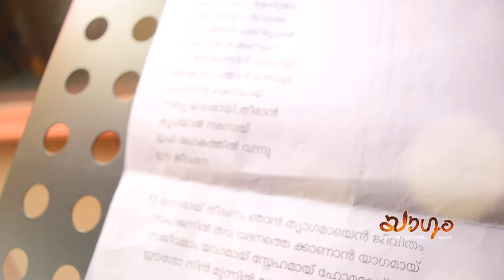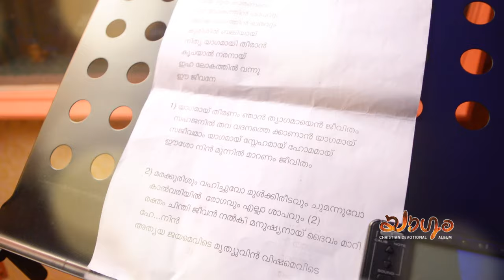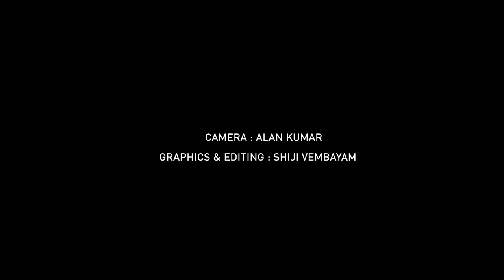Yaagam | Parama Yaagamaam Yeshuve | Sreeram , Roopa Revathi | Shainu R S | Christian Devotional Song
Watch the Making Video of the Song"Parama Yaagamaam Yeshuve" from 'Yaagam', a  Christian Devotional album featuring the vocals of P.Jayachandran, Sujatha Mohan, M G Sreekumar, Srinivas, Palghat Sreeram, Abhradita Banerjee, Job Kurian, Gowri Lekshmi, and Shainu R S. Lyrics written by Poovachal Khader, Santhosh Varma, Rev. D J Ajith Kumar, Raju Chennadu, Sree Parvathy, Anoop Mukundan and Pushpa Jayan. Music composed by Shainu R S. Muzik247 is the official music label.

Singer : Sreeram Palghat
Lyrics : Rev: D J Ajithkumar
Violin  : Roopa Revathi
Programming and Arrangement by charu hariharan
Supporting Vocals : Sreekanth hariharan, charu, shainu
Sound Recordist : P G Ragesh, krishna digi design, chennai
Mixed & Mastered at SS digital, Tvpm By Krishna Sadasivan

Camera: Alan Kumar
Graphics & Editing: Shiji Vembayam

Set the songs of Parama Yaagam (Yaagam) as your callertune:
Parama Yaagam
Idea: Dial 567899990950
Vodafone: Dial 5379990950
BSNL: SMS BT 9990950 to 56707
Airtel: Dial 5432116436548